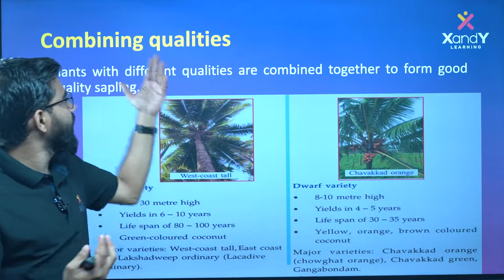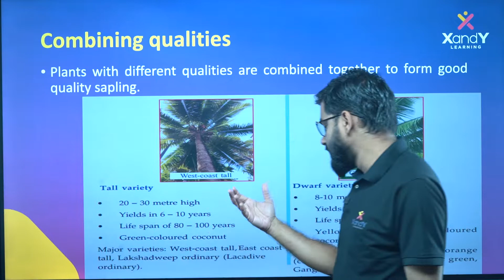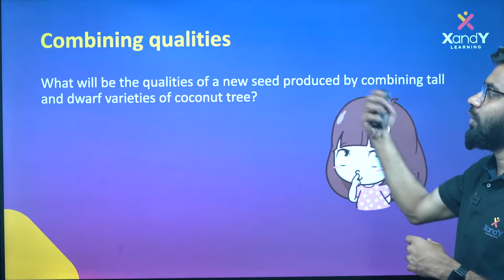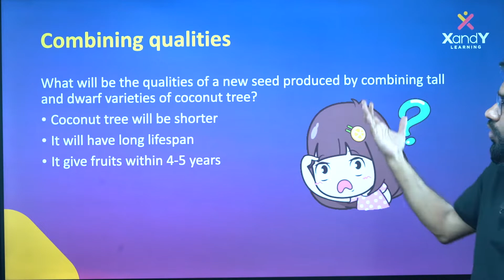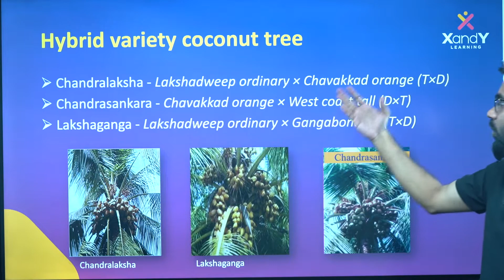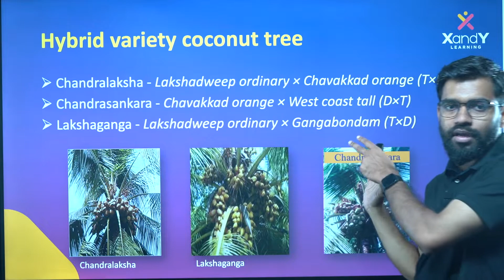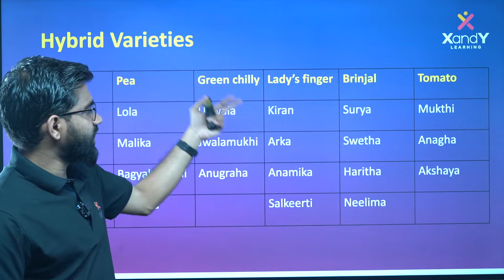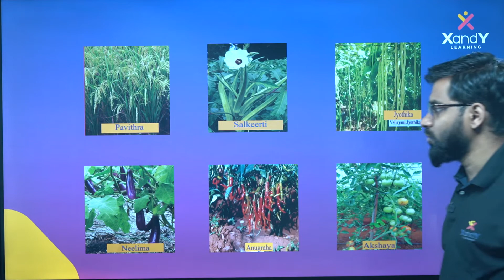Reaping gold from soil | Combining Qualities |Basic Science Chapter 1| Class 07 SCERT | Part 06